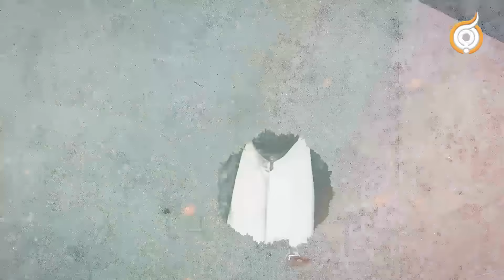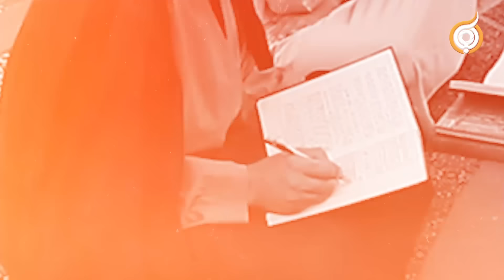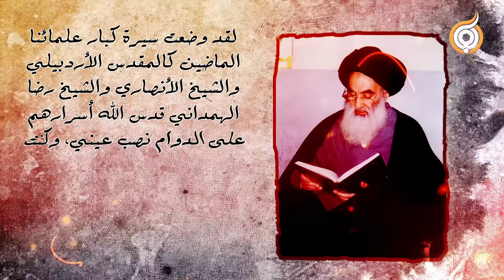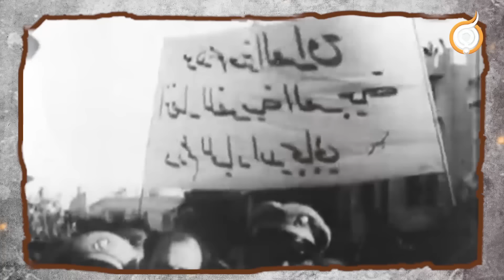عقود حياة السيد السيستاني وأبرز الأحداث التي عاصرها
يقدم التقرير تقديماً لحياة السيد السيستاني منذ ان فتح عينيه على قبة الإمام الرضا (عليه السلام) في خراسان عام ١٩٣٠م، وكيف وضع قدمه على سلّم العلوم الحوزوية مرتقياً المراحل واحدة تلو الأخرى مع صغر سنه، ثم انتقاله الى قم المقدسة وبعدها الى كربلاء المقدسة وهو طالبٌ للبحث الخارج ثم الى النجف الأشرف، وبقي عاكفاً بجوار أمير المؤمنين (عليه السلام) الى أن نال مناه ببلوغ درجة الاجتهاد بشهادة أساتذته عام ١٩٦١م، وكيف عاشر الصراعات السياسية والثقافية المختلفة في العراق والعالم.